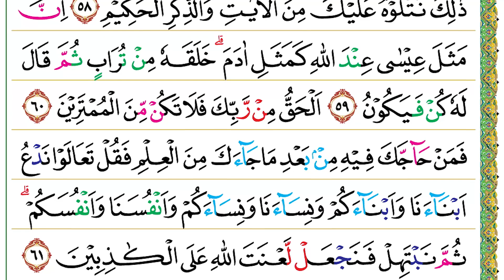Halaman 057 (Juz 03) Semaan Al Quran Ali Imran Ayat 53-61 Syeikh Hani Ar Rifa'i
Ali Imran 53-61 :

رَبَّنَآ اٰمَنَّا بِمَآ اَنْزَلْتَ وَاتَّبَعْنَا الرَّسُوْلَ فَاكْتُبْنَا مَعَ الشّٰهِدِيْنَ
53. Rabbanā āmannā bimā anzalta wattaba‘nar-rasūla faktubnā ma‘asy-syāhidīn(a).
 Wahai Tuhan kami, kami telah beriman pada apa yang Engkau turunkan dan kami telah mengikuti Rasul. Oleh karena itu, tetapkanlah kami bersama orang-orang yang memberikan kesaksian.”

وَمَكَرُوْا وَمَكَرَ اللّٰهُ ۗوَاللّٰهُ خَيْرُ الْمٰكِرِيْنَ ࣖ
54. Wa makarū wa makarallāh(u), wallāhu khairul-mākirīn(a).
 Mereka (orang-orang kafir) membuat tipu daya dan Allah pun membalas tipu daya (mereka). Allah sebaik-baik pembalas tipu daya.

اِذْ قَالَ اللّٰهُ يٰعِيْسٰٓى اِنِّيْ مُتَوَفِّيْكَ وَرَافِعُكَ اِلَيَّ وَمُطَهِّرُكَ مِنَ الَّذِيْنَ كَفَرُوْا وَجَاعِلُ الَّذِيْنَ اتَّبَعُوْكَ فَوْقَ الَّذِيْنَ كَفَرُوْٓا اِلٰى يَوْمِ الْقِيٰمَةِ ۚ ثُمَّ اِلَيَّ مَرْجِعُكُمْ فَاَحْكُمُ بَيْنَكُمْ فِيْمَا كُنْتُمْ فِيْهِ تَخْتَلِفُوْنَ
55. Iż qālallāhu yā ‘īsā innī mutawaffīka wa rāfi‘uka ilayya wa muṭahhiruka minal-lażīna kafarū wa jā‘ilul-lażīnattaba‘ūka fauqal-lażīna kafarū ilā yaumil-qiyāmah(ti), ṡumma ilayya marji‘ukum fa aḥkumu bainakum fīmā kuntum fīhi takhtalifūn(a).
 (Ingatlah) ketika Allah berfirman, “Wahai Isa, sesungguhnya Aku mengambilmu, mengangkatmu kepada-Ku, menyucikanmu dari orang-orang yang kufur, dan menjadikan orang-orang yang mengikutimu lebih unggul daripada orang-orang yang kufur hingga hari Kiamat. Kemudian, kepada-Kulah kamu kembali, lalu Aku beri keputusan tentang apa yang selalu kamu perselisihkan.

فَاَمَّا الَّذِيْنَ كَفَرُوْا فَاُعَذِّبُهُمْ عَذَابًا شَدِيْدًا فِى الدُّنْيَا وَالْاٰخِرَةِۖ وَمَا لَهُمْ مِّنْ نّٰصِرِيْنَ
56. Fa ammal-lażīna kafarū fa u‘ażżibuhum ‘ażāban syadīdan fid-dun-yā wal-ākhirah(ti), wa mā lahum min nāṣirīn(a).
 Adapun orang-orang yang kufur akan Aku azab mereka dengan azab yang sangat keras di dunia dan di akhirat dan sekali-kali tidak ada penolong bagi mereka.”

وَاَمَّا الَّذِيْنَ اٰمَنُوْا وَعَمِلُوا الصّٰلِحٰتِ فَيُوَفِّيْهِمْ اُجُوْرَهُمْ ۗ وَاللّٰهُ لَا يُحِبُّ الظّٰلِمِيْنَ
57. Wa ammal-lażīna āmanū wa ‘amiluṣ-ṣāliḥāti fa yuwaffīhim ujūrahum, wallāhu lā yuḥibbuẓ-ẓālimīn(a).
 Sementara itu, orang-orang yang beriman dan beramal saleh akan Dia berikan pahala mereka dengan sempurna. Allah tidak menyukai orang-orang zalim.

ذٰلِكَ نَتْلُوْهُ عَلَيْكَ مِنَ الْاٰيٰتِ وَالذِّكْرِ الْحَكِيْمِ
58. Żālika natlūhu ‘alaika minal-āyāti waż-żikril-ḥakīm(i).
 Itulah (kisah Isa) yang Kami bacakan kepadamu (Nabi Muhammad) sebagian bukti-bukti (kebenaranmu sebagai rasul) dan peringatan yang penuh hikmah (Al-Qur’an).

اِنَّ مَثَلَ عِيْسٰى عِنْدَ اللّٰهِ كَمَثَلِ اٰدَمَ ۗ خَلَقَهٗ مِنْ تُرَابٍ ثُمَّ قَالَ لَهٗ كُنْ فَيَكُوْنُ
59. Inna maṡala ‘īsā ‘indallāhi kamaṡali ādam(a), khalaqahū min turābin ṡumma qāla lahū kun fayakūn(u).
 Sesungguhnya perumpamaan (penciptaan) Isa bagi Allah adalah seperti (penciptaan) Adam. Dia menciptakannya dari tanah kemudian berfirman kepadanya, “Jadilah!” Maka, jadilah sesuatu itu.

اَلْحَقُّ مِنْ رَّبِّكَ فَلَا تَكُنْ مِّنَ الْمُمْتَرِيْنَ
60. Al-ḥaqqu mir rabbika falā takum minal-mumtarīn(a).
 Kebenaran itu dari Tuhanmu. Oleh karena itu, janganlah engkau (Nabi Muhammad) termasuk orang-orang yang ragu.

فَمَنْ حَاۤجَّكَ فِيْهِ مِنْۢ بَعْدِ مَا جَاۤءَكَ مِنَ الْعِلْمِ فَقُلْ تَعَالَوْا نَدْعُ اَبْنَاۤءَنَا وَاَبْنَاۤءَكُمْ وَنِسَاۤءَنَا وَنِسَاۤءَكُمْ وَاَنْفُسَنَا وَاَنْفُسَكُمْۗ ثُمَّ نَبْتَهِلْ فَنَجْعَلْ لَّعْنَتَ اللّٰهِ عَلَى الْكٰذِبِيْنَ
61. Faman ḥājjaka fīhi mim ba‘di mā jā'aka minal-‘ilmi faqul ta‘ālau nad‘u abnā'anā wa abnā'akum wa nisā'anā wa nisā'akum wa anfusanā wa anfusakum, ṡumma nabtahil fanaj‘al la‘natallāhi ‘alal-kāżibīn(a).
 Siapa yang membantahmu dalam hal ini setelah datang ilmu kepadamu, maka katakanlah (Nabi Muhammad), “Marilah kita panggil anak-anak kami dan anak-anak kamu, istri-istri kami dan istri-istri kamu, diri kami dan diri kamu, kemudian marilah kita bermubahalah agar laknat Allah ditimpakan kepada para pendusta.”